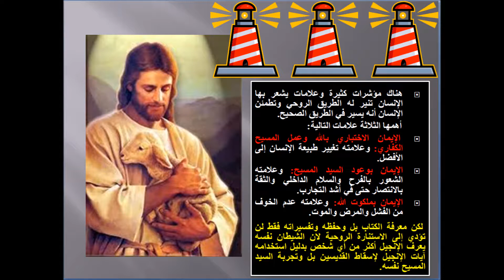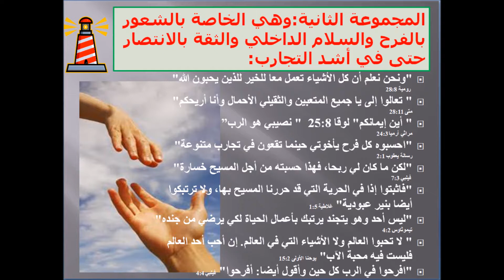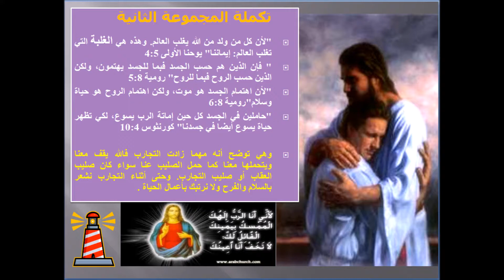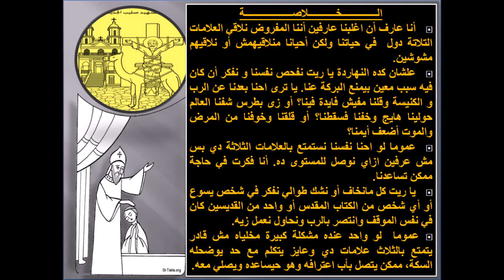علامات الطريق إلى الملكوت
هناك مؤشرات كثيرة وعلامات يشعر بها الإنسان تنير له الطريق الروحي وتطمئن الإنسان أنه يسير في الطريق الصحيح.
       أهمها الثلاثة علامات التالية:
 أولا: الإيمان الاختباري بالله وعمل المسيح الكفاري: وعلامته تغيير طبيعة الإنسان إلى الأفضل.
ثانيا: الإيمان بوعود السيد المسيح: وعلامته الشعور بالفرح والسلام الداخلي والثقة بالانتصار حتى في أشد التجارب.
الإيمان: الإيمان بملكوت الله: وعلامته عدم الخوف من الفشل والمرض والموت. ملاحظة هامة: من يريد التعليق على الفيديو يدخل على هذا الرابط في فيسبوك